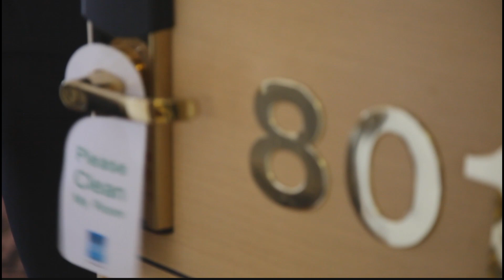Welcome back to the ASTORIA Hotel Thessaloniki ❤️.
Even more hygiene - the same amazing hospitality at our unique downtown location in Thessaloniki, Greece.
Find our more about our new hygiene procedures for all our hotels